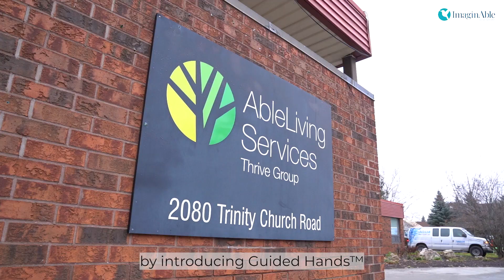An accessible holiday workshop with assistive device Guided Hands™ at AbleLiving Services Thrive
We are celebrating the holidays with arts and crafts, and making recreational programming accessible for all at AbleLiving Services Thrive Group!

Introducing Guided Hands™ to AbleLiving Services enabled people of all abilities to do christmas crafts, crossword puzzles and get creative together, creating a wonderful and inclusive community!

Guided Hands™ is an assistive device that enables people with limited hand mobility to write, paint, draw and access technology through touchscreen devices and keyboards!